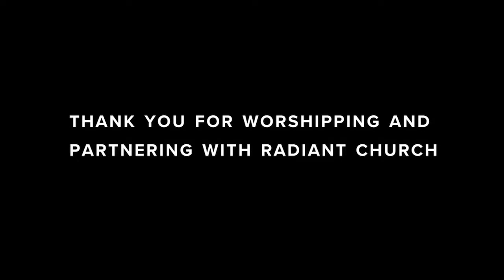ASC21 Workshop: Too Young, No Money, No Room // Mike Popenhagen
How do you lead a young, growing church through a building project?  What are the steps to a successful building initiative? Mike Popenhagen, lead pastor of Radiant Church of Jackson, Michigan, shares their story of developing a vision for the future and the journey of making that vision a reality. Discover their process, miracles, obstacles, and the outcome of changed lives as a result of their spiritual journey to build a new worship facility.